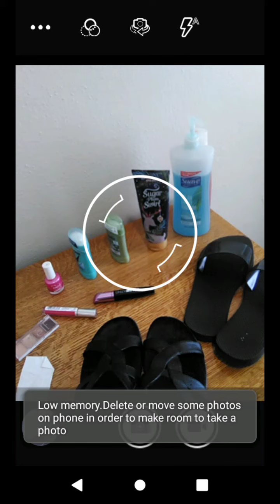Knight Brandon's take/relaxing talk with my friends pt. 91